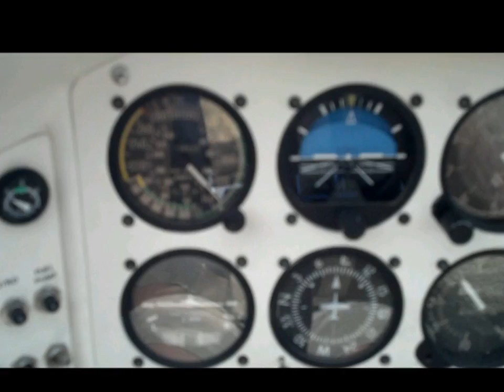VIETNAMFAC PARIS TENNESSEE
ON THE WAY TO DYERSBURG TENNESSEE